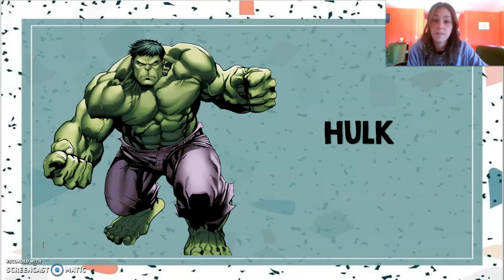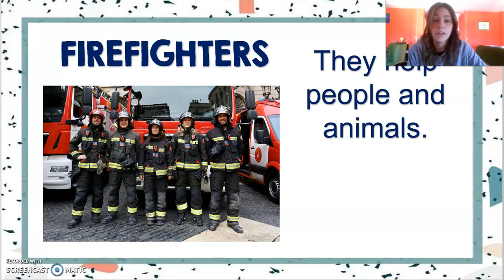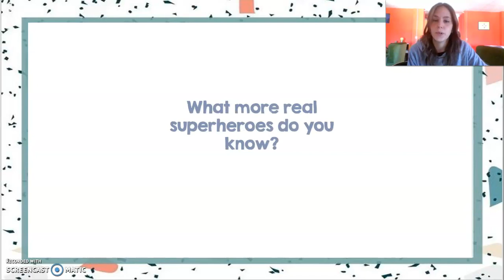REAL SUPERHEROES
UNIT 5 - SUPERHEROES
CLIL-Real Superheroes